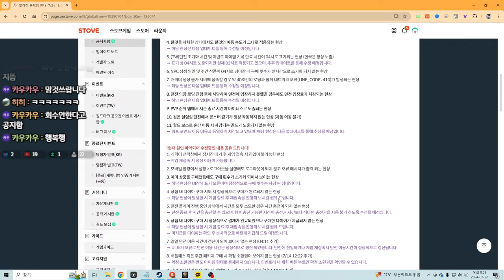[로드나인] 마일리지 구매 뭐가 좋을까? / 도박은 적당히 / 맨손에 어울리는 직업 / 단검 58레벨 스킬에 대해 등